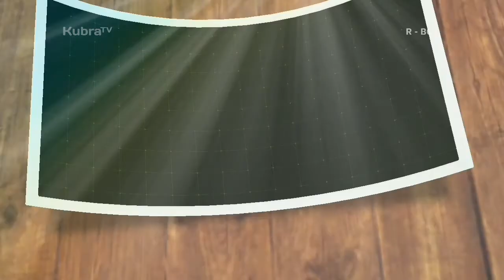MEMANEN KACANG PANJANG || DESA OLAK OLAK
K-UPDATE 👇👇
KubraTV  : Berbagi
KubraTV  : jalan jalan
KubraTV  : Cover
KubraTV  : Komedi

                                            Zakaria zack
Kameramen KubraTV : Syafarudin